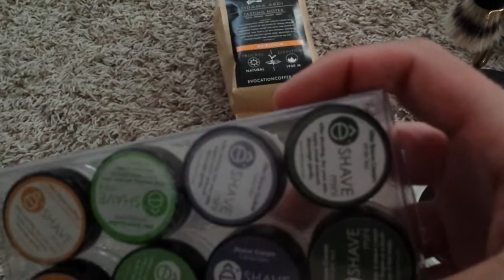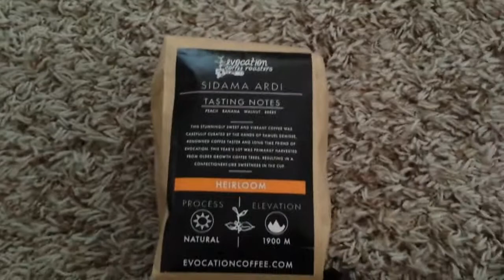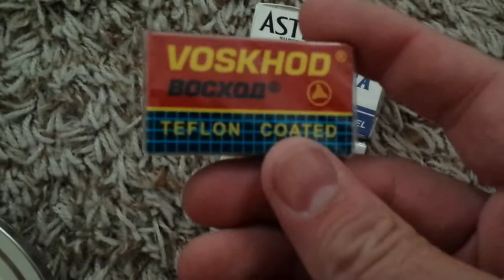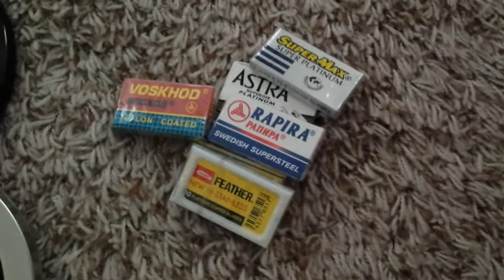What's Coming Up Next: New Gear, Reviews and New Coffee!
Quick over view of what I used for my SOTD and what's coming up on my channel.